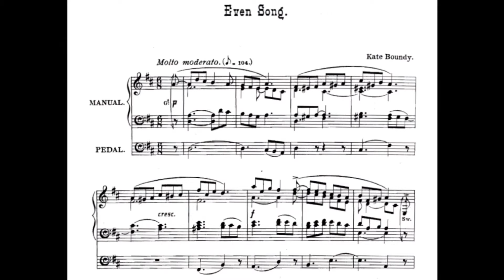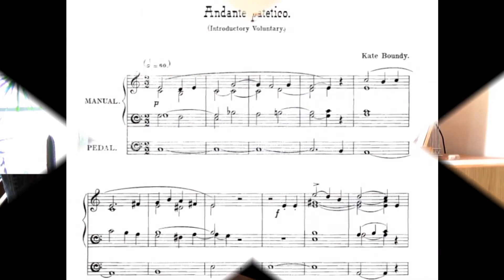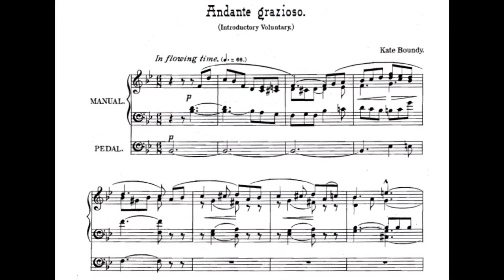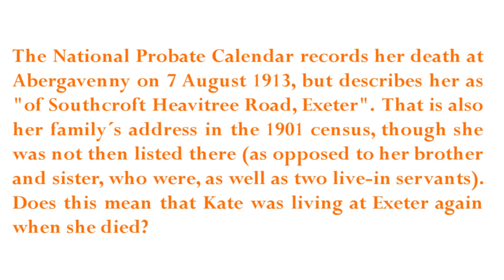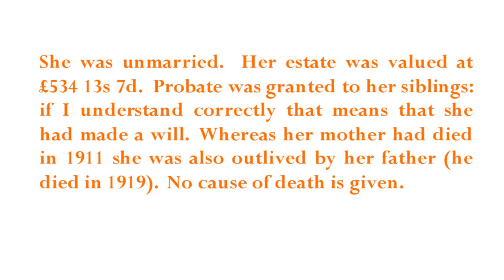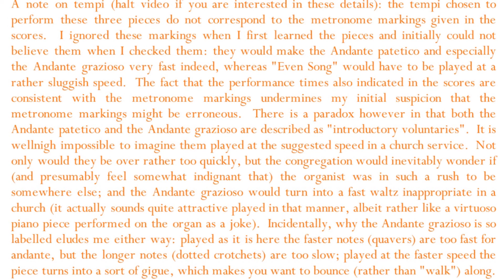Kate Boundy (1865-1913): Even Song - Andante patetico - Andante grazioso (for Organ)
Even Song -- Andante patetico @2:32 -- Andante grazioso @4:54 Organ of the Old Independent Church, Haverhill, Suffolk To mark the centenary of the death of this unknown composer, here are her complete published organ works (as far as they are known to me): Even Song - Andante patetico - Andante grazioso, played on a digital copy of the 1901 Binns organ at the Old Independent Church, Haverhill, Suffolk For some notes on Kate Boundy's life please see the end of the video.  I would be grateful for any further details, not least regarding the circumstances of her untimely death. [Update 2024: please see further down.  Since I uploaded this video ten years ago Ms Boundy has gained a small amount of notoriety and even has a Wikipedia entry now.]

(Please excuse the lack of exact synchronisation between the video and the audio and some slight clipping in the audio file.  Those were the early days of my channel.)

Information kindly provided by Kerr Jamieson (December 2015):
"Regarding the mystery of Kate Boundy's premature death, I've found (through the British Newspaper Archive) a reference to an obituary in the "Western Times" of Monday 11th August 1913.   I haven't seen the original scan (subscription required!) but the OCR extract is as follows: -

'THE LATE MISS BOUNDY.  Funeral at the Higher Cemetery,
Exeter.   General sympathy is felt for Mr. G.L. Boundy, of
Southcroft, Heavitree-road Exeter, and his family, owing to the death of his elder daughter, Miss Kate Boundy. The sad event took place at her brother's house at Abergavenny, [on?] Thursday.   [The?] deceased, who had been an invalid for several years, was a gifted musician, and Associate of the Royal Academy of Music.   She was a clever pianiste, and had made a reputation as a composer, several of her works having had a wide circulation.   btojMA[Latterly?] however she had been incapacitated by ill health, and was unable to get about outdoors except in a bath-chair.   A few days ago she journeyed to Wales on a visit to her brother, and [in?] the hope of meeting some of nei[her?] Wends[friends?] at the Welsh Eistedfodd.  While at her brother's, however, she became seriously ill, and passed away on Thursday.'

Regarding your note on tempi, I find that in „The Village Organist“ there are considerable discrepancies between the tempo markings and the estimated timings, even taking into account the fact that the durations quoted are apparently all rounded to the nearest half minute, which can give a high percentage of error with durations as short as one or two minutes. I hope you might be interested in my following remarks on the subject.

In the „Andante grazioso“ I reckon a 2’00 performance would require a tempo of 52 dotted crotchets per minute, which does seem quite appropriate, whereas the suggested tempo of 66 would take only about 1’35, which, as you say, changes the character of the piece quite dramatically! As for the unhelpful instruction „In flowing time“, how can time do anything other than flow (metaphorically, at least)? Incidentally, I notice that you say that this piece was published in 1894: my copy says „Copyright, 1897“. Do you have some information which contradicts that? [No -- the correct date is in fact 1894!]

Returning to the tempo problems… „Even Song“ would take nearer 2’45 than 2’00 if it were played at a tempo of 104 quavers per minute. But why would anyone wish to count it in quaver beats at all? 2’00 can be achieved comfortably (as in your own performance) with about 60 dotted crotchets per minute. As for „Molto moderato“, that seems to me to be a contradiction in terms! Again, my date differs from yours: I have „Copyright, 1898“ (not 1897). [Again, 1898 is in fact the correct date.]

In the „Andante patetico“ I reckon the suggested tempo of 40 minims per minute would give a duration of 2’12 (almost exactly that of your own performance) rather than the 1’30 stated. No problem with the date here!"

Many thanks Kerr!